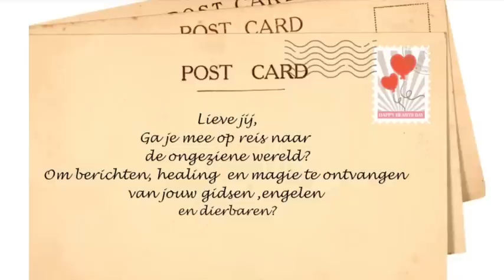Ik ga op reis #1 Gidsen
Hier voor jou de eerste bijeenkomst van Ik ga op reis en neem mee. De eerste van de 7 reizen die we maken in de ongeziene wereld.
Je kunt alle 7 reizen en het hele programma in je eigen tijd volgen:

Petra van der Lee
Zo’n prachtig programma! Om in de meditaties meegenomen te worden naar de velden in de ongeziene wereld. Wonderschone ervaringen, ontroerend, zo liefdevol en verrijkend. Een echte aanrader.

Gerda
Wat een fantastische reizen waren dat. Iemand zei dat jullie een perfect reisbureau zijn.
De sfeer zo fijn jullie stemmen zijn zo heerlijk om naar te luisteren en de muziek neemt je helemaal mee. Ik doe er nu elke dag weer een, een moment voor mezelf. Duizend maal dank 🙏🏻 voor alles wat jullie doen.